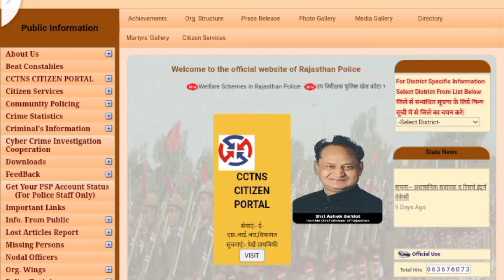Rajsthan police result date।rajsthan police result 2022।rajsthan police ka result kab aayega।GKGuruj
rajsthan police constable
Rajasthan Police exam result date
rajsthan police exam 2022 result Date
rajsthan police result new update
Rajasthan Police result latest news
rajsthan police result date by Adda 247
Rajasthan Police result update
Rajasthan Police result Date by Utkarsh classes Jodhpur
rajsthan police result by Subhash Charan
rajsthan police result Date by sir
Rajasthan police cut off
rajsthan police constable cut off 2022
Rajasthan Police cut off by Subhash Charan
Rajasthan police cut off by Utkarsh classes Jodhpur
rajsthan police cut off by wifistudy
Rajasthan police cut off by sir
Rajasthan police cut off 2022
rajsthan police cut off
rajsthan police expected cut off
rajsthan police expected cut off 2022
rajsthan police constable cut off
rajsthan police constable cut off district vaise
Raj Police district vaise cut off
rajsthan police jile vaise cut off 2022
rajsthan police jile ki cut off 2022
rajsthan police constable final cut off
Rajasthan police final cut off 2022
.Rajasthan police constable cut off 2022
Raj Police constable cut off
Raj Police constable cut off 2022
Raj Police constable cut off final
Raj police cut off 2022
Raj Police cut off
Rajasthan police ki cut off kitni jayegi
Rajasthan police ki cut off
Rajasthan police ki cut off kitni ja sakti hai
Rajasthan police ki cut off kitni gayi thi
Rajasthan police ki cut off kitni
rajsthan police ki cut off kitni gayi hai
Rajasthan police ki cut off kaise nikalti hai
Rajasthan police constable ki cut off kitni jayegi
Rajasthan police constable ki cut off kitni ja rahi hai
Rajasthan police constable ki cut off kitni ja Raha hai
Raj Police ki cut off kitni jayegi
Raj Police ki cut off kitni ja rahi haif
Raj Police ki cut off kitni gayi hai
Rajasthan police official cut off
Rajasthan police Official cut off 2022
राजस्थान पुलिस कांस्टेबल ऑफिशल कट ऑफ
राजस्थान पुलिस कांस्टेबल ऑफिशल कट ऑफ 2022
राजस्थान पुलिस कांस्टेबल कट ऑफ
राजस्थान पुलिस कांस्टेबल कट ऑफ 2022

iam Satpal Sharma 🔱🕉️🇮🇳